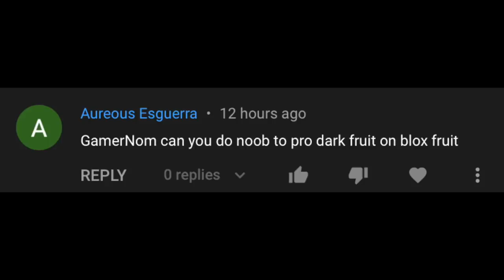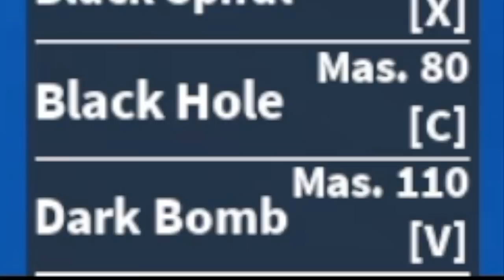Lvl1 Noob AWAKENS DARK FRUIT reaches 2nd SEA in BLOXFRUITS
NOOB TO PRO GUIDE using DARK FRUIT (1-700) and AWAKENING ALL it's powers in BLOXFRUITS.